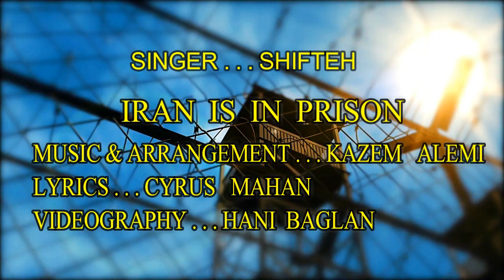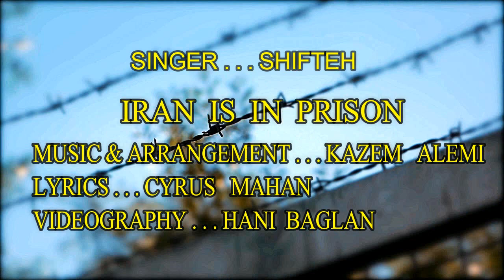Shifteh Iran is in Prison شیفته ایران در زندان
Singer      Shifteh
Music & Arrangement    Kazem Alemi
Lyrics   Cyrus Mahan

خواننده؛ شیفته
آهنگ و تنظیم ؛کاظم عالمی
شعر ؛ سیروس ماهان